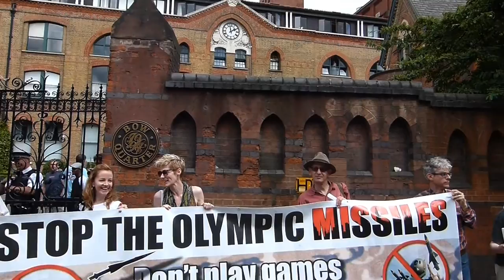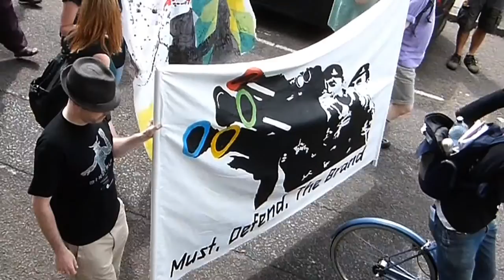London 2012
Two days in London, Olympic Torch relay 26 / 7/ 12, Counter Olympic demonstration 28 / 7/ 12